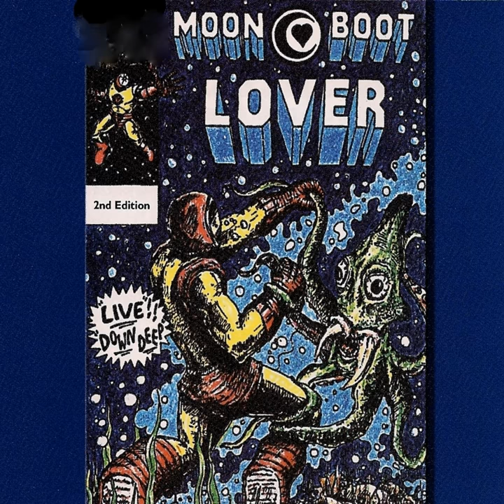I Hope You Do Too (Live)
I Hope You Do Too (Live) · Moon Boot Lover

Live Down Deep